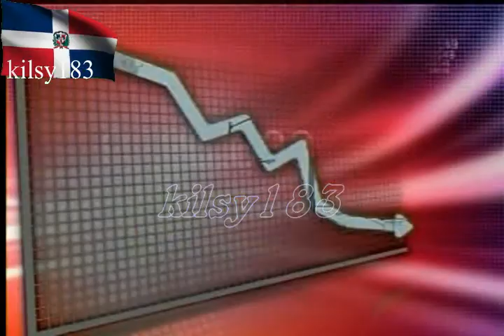noticias telemicro esta en ti 3